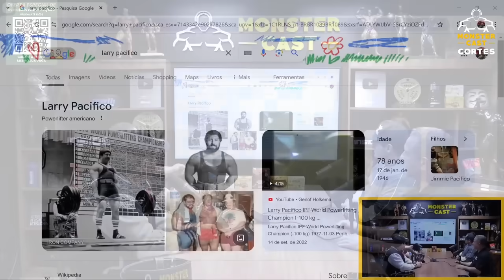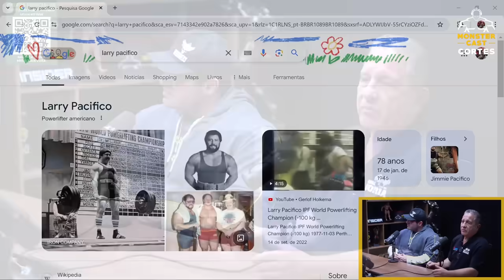INFLUÊNCIA DOS HORMÔNIOS no ESPORTE ! DÓRIA REVELOU PROTOCOLOS !!! | ANDRÉ DORIA & NINJA